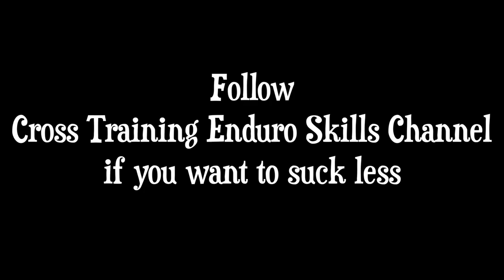What Would Barry Morris Do?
What would Barry Morris do? Like most dirt bike newbs who spend an inordinate amount of time watching youtube videos, I've watched every video Cross Training Enduro Skills has put out. Just waiting for the moment when sitting on an ass watching someone else do amazing enduro techniques would finally pay off... that moment was today. Hope you guys enjoyed this one, keep it weird ya'll